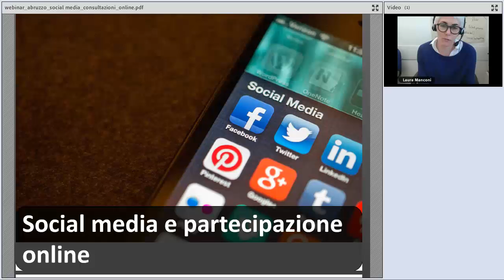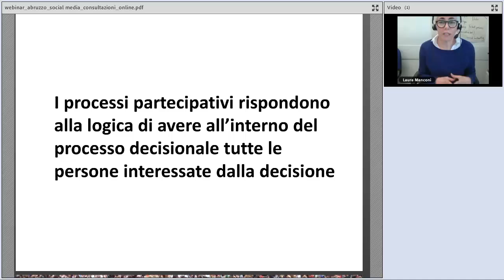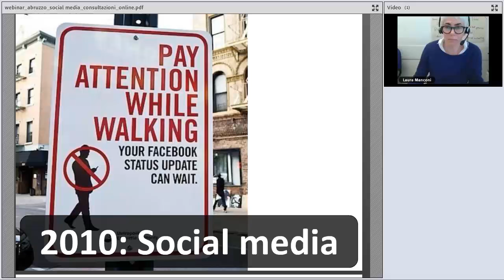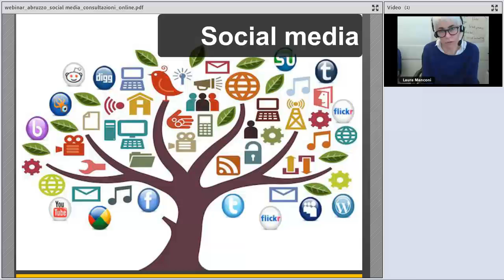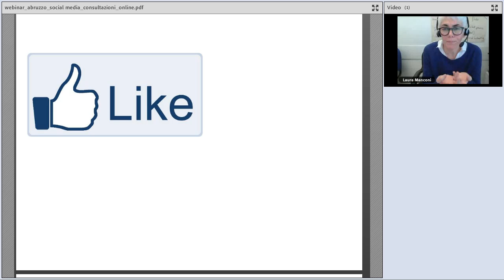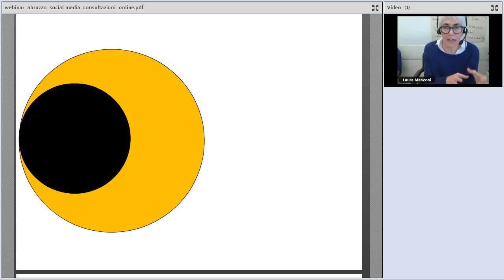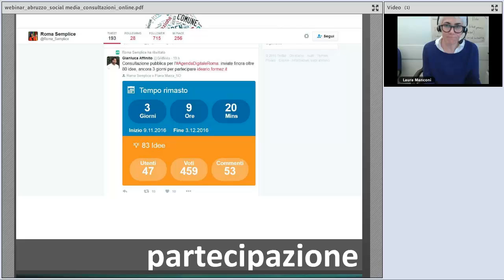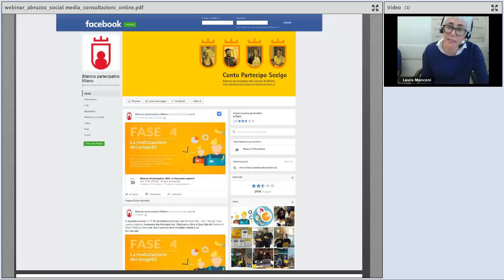Usare i social media nella partecipazione civica online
Nel suo intervento Laura Manconi illustra come usare i canali social per promuovere e accompagnare i processi partecipativi promossi dalla PA.

Il webinar, realizzato il 23 Febbraio 2017, rientra nel percorso formativo integrato di Formez PA "La Pubblica Amministrazione a due vie: comunicazione, trasparenza e uso strategico dei social media".